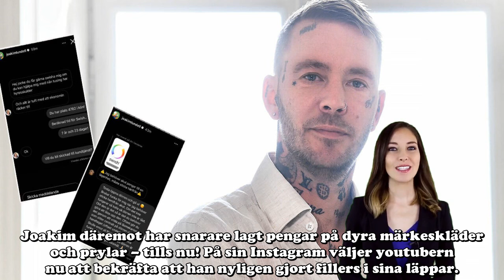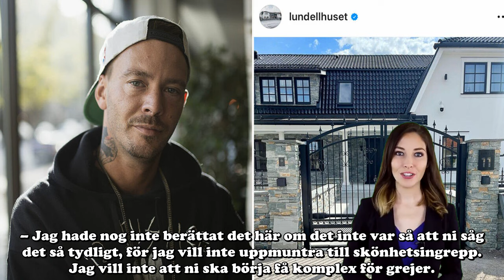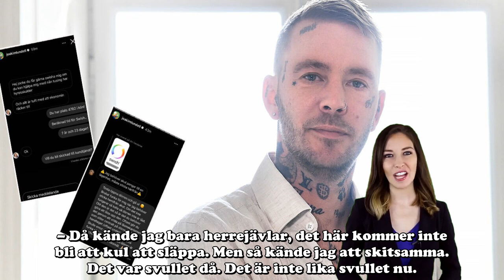Joakim Lundell i tårar – ångesten efter skönhetsingreppet ”Ser sinnessjukt ut”